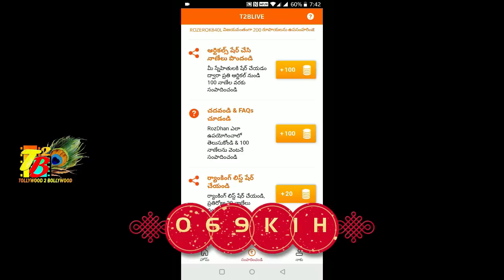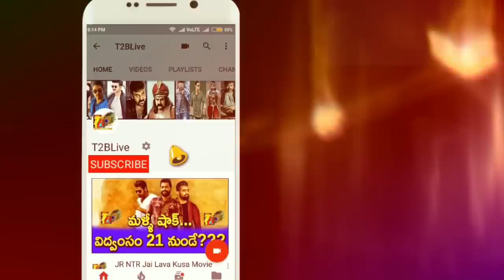Maharshi Sensation: అటు ఖైదీ150-అరవింద సమేత...ఇటు రంగస్థలం ఔట్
Download Official "Roz Dhan" APP from Google Play store

Download Official "T2BLive" APP from Google Play store